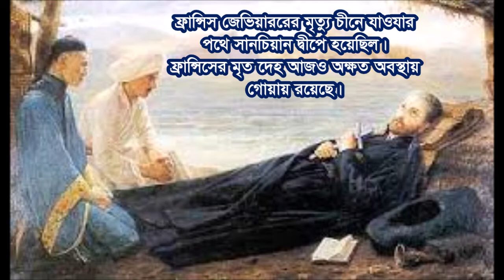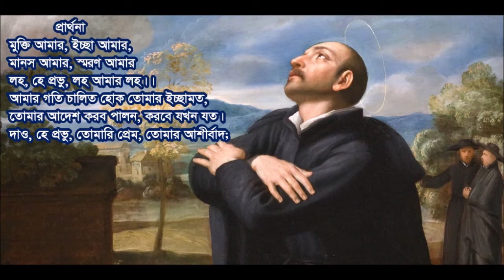ইগ্নাসীয় বর্ষ // নবম আধ্যাত্মিক প্রস্তুতি // ভারতীয় বর্ষে ফ্রান্সিস জেভিয়ারের আগমন //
The Ninth Spiritual Preparation on the Year of St. Ignatius.
Prepared by Fr. Rohit Mree S.J.
Voice: Fr. Probash Rozario, S.J.